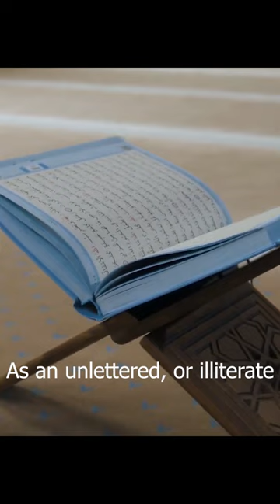Myrmecology, Surah Naml and Qur'anic Wisdom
Ma-shaa-Allah, the Truth is it was impossible for Prophet Muhammad salalahu alayhi wa salam to know worker ants are female. As an unlettered / illiterate Prophet, he, salalahu alayhi wa salam wasn’t a myrmecologist – an entomologist specializing in the study of ants. In chapter 27 of the Qur’an, entitled “The Ants”, Allah CLEARLY refers to an ant in the effeminate: “Qalat” instead of of “Qala”.

Humans, through myrmecology, have found that all male ants are equipped with wings. All worker ants are female. This is recent knowledge.
If this ant had wings it would’ve flown off however, it couldn’t, instead it's only option was hiding underground.

Not only did the ant use recognizable speech, but in the next verse, Solomon acknowledges that he both heard the tiny ant’s voice and understood what she was saying.